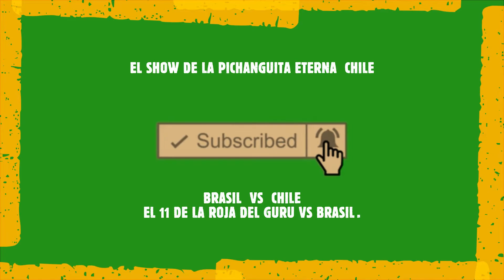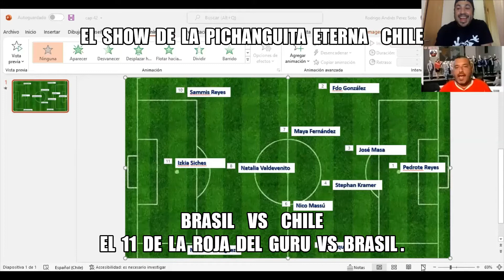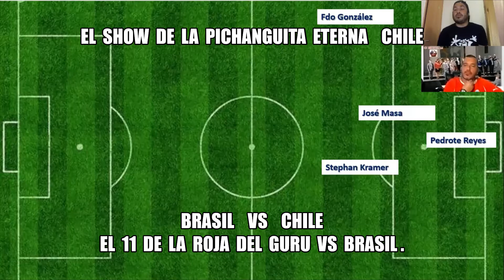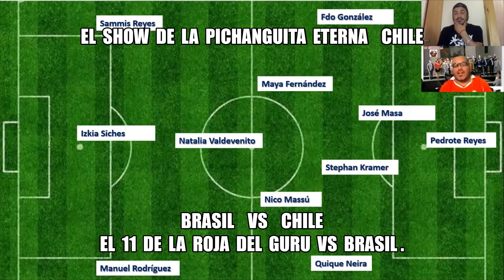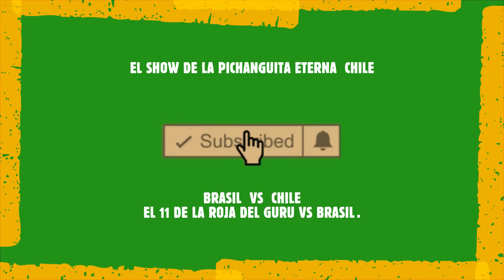BRASIL 🇧🇷 vs CHILE 🇨🇱 El 11 De La ROJA del GURU 🇨🇱 Eliminatorias 🇨🇱 L P E CHILE 🇨🇱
🇨🇱 El Show​ de LaPichanguitaEterna​
LPE​  CHILE​   🇨🇱

El 11 De  La ROJA  del  GURU  🇨🇱

🇨🇱  Eliminatorias  🇨🇱

🇨🇱  L P E CHILE  🇨🇱